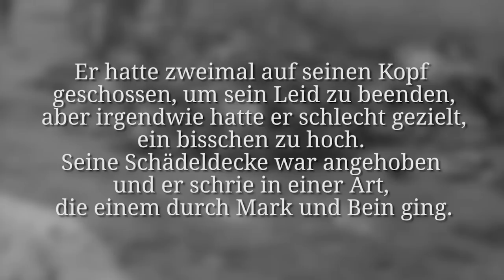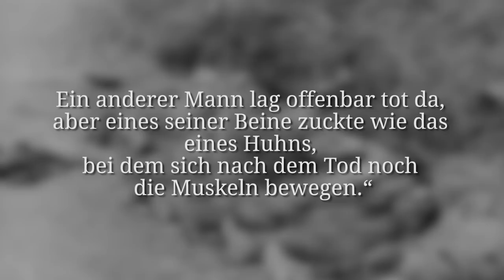Seeschlacht bei den Falklandinseln - Der Tod von Maximilian von Spee I DER ERSTE WELTKRIEG Woche 20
Bei der Seeschlacht der Falklandinseln werden beinahe alle Schiffe versenkt und über 2000 deutsche Seeleute kommen dabei ums Leben, unter anderem der deutsche Marineoffizier Maximilian von Spee. So findet im Atlantik die Geschichte des deutschen Ostasiengeschwaders ein jähes Ende. Gleichzeitig toben im Schnee und Frost Europas an der Ost- und Westfront weiterhin taktische Abnutzungsschlachten und Österreich-Ungarn muss in Serbien schnell lernen, dass der Sieg in Belgrad die Serben noch lange nicht zum Aufgeben zwingt.

Die harten Witterungsbedingungen forderten bereits im Herbst ihren Tribut. Schaut euch dazu unsere Folge vom 2. Oktober an

» WOLLT IHR EINEN KANAL ZUM 2. WELTKRIEG MACHEN?
Die Nachfrage bei euch zu einem Kanal zum Zweiten Weltkrieg ist so groß, dass wir definitiv darüber nachdenken.

Wir freuen uns auch über Feedback, Kritik und Anregungen in den Kommentaren. Wenn ihr eine spannende, historische Frage habt, stellt sie uns und wir beantworten sie gerne in unserem Format VON DER FRONT. Hier findet ihr auch die Antworten auf die am meisten gestellten Fragen

Die meisten Kommentare und Antworten werden von unserem Social Media Manager Florian geschrieben. Er versorgt euch auch mit Links, Hintergrundwissen und Backstage-Material auf unseren Social-Media-Präsenzen. Christoph liest aber auch mit und antwortet gelegentlich mit seinem persönlichen Account.
Für DER ERSTE WELTKRIEG ist aber ein noch viel größeres Team verantwortlich:

- CREDITS -
Präsentiert von: Christoph Krachten
Geschrieben von: Indiana Neidell
Regie: David Voss
Kamera: Toni Steller
Ton: Toni Steller
Sound Design: Bojan Novic
Schnitt: Toni Steller
Übersetzung ins Deutsche von: Latoya Wild, David Voss
Recherche von: Indiana Neidell
Fakten überprüft von: Latoya Wild & David Voss

Autor: Indiana Neidell
Visuelle Konzeption: Astrid Deinhard-Olsson
Executive Producer: Astrid Deinhard-Olsson and Spartacus Olsson
Head of Production: Carolin Hengholt
Producer: David Voss
Projekt-Management: Sarah Völker
Social Media Manager: Florian Wittig